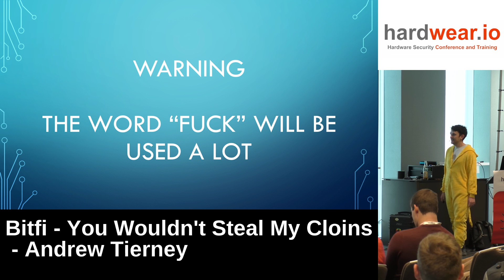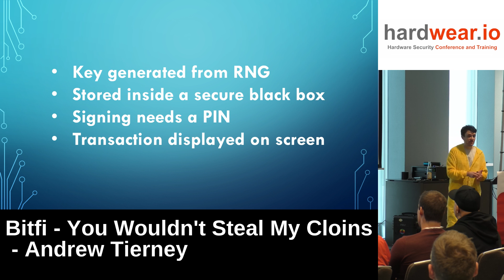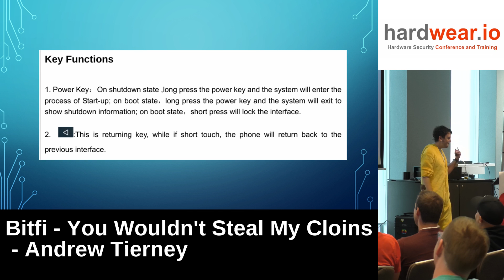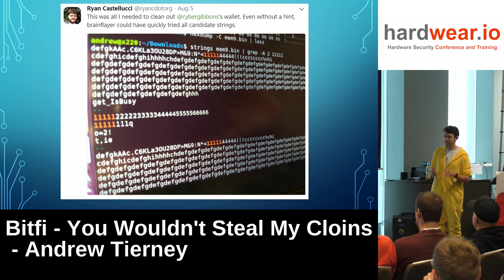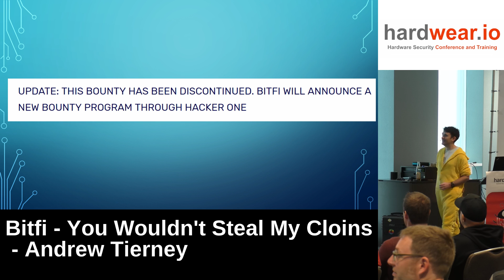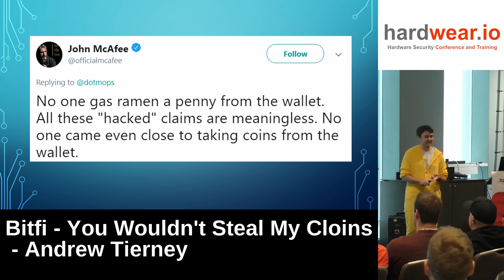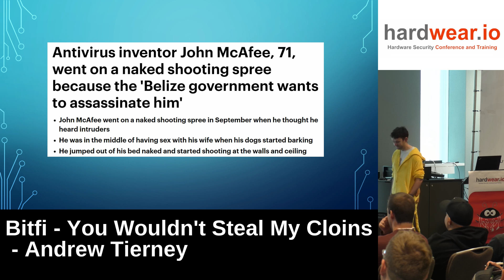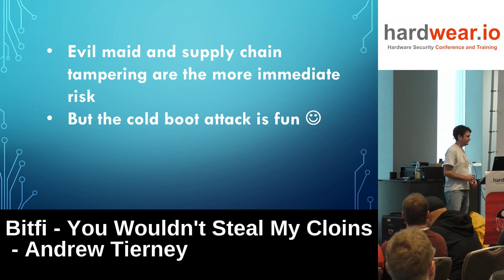hardwear.io 2018: Bitfi - You Wouldn't Steal My Cloins by Andrew Tierney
You may have heard of Bitfi. The one-and-only truly unhackable hardware wallet, backed by the one-and-only inventor of cybersecurity, John McAfee. They were so confident that no-one could hack it that they set up a $100,000 bounty, which quickly rose to $250,000, and finally $20,000,000.

Unhackable is a very bold claim, and one we quickly found didn't stand up to scrutiny. It turned out to be based on an Android phone, running a couple of custom APKs. It was rooted in under a day, backdoored a few days later, and finally, a cold-boot attack was developed.

Andrew Tierney (@cybergibbons) talked about some of the social media circus, some of the ethics, and explained how the attacks actually worked for Bitfi at hardwear.io - Hardware Security Conference & Training, The Hague, Netherlands 2018.